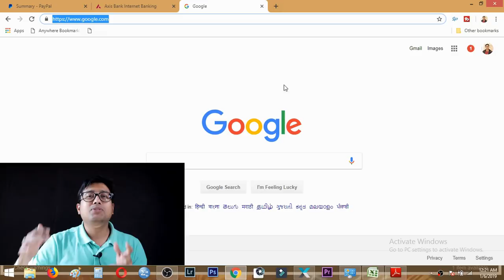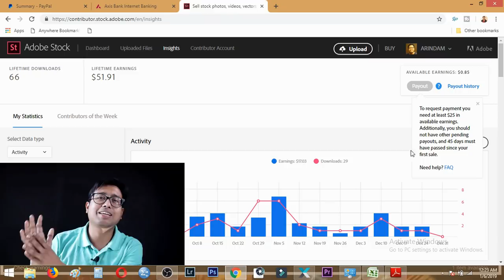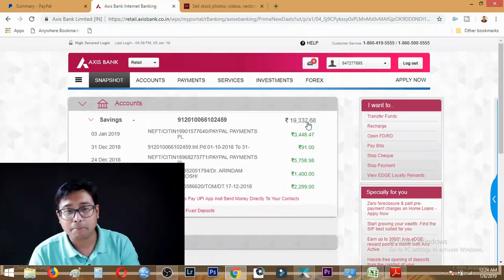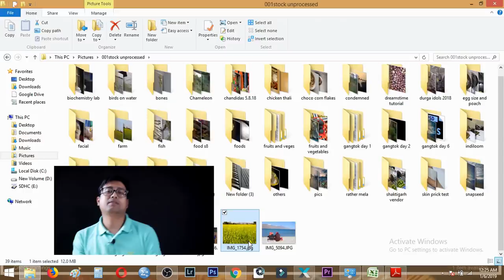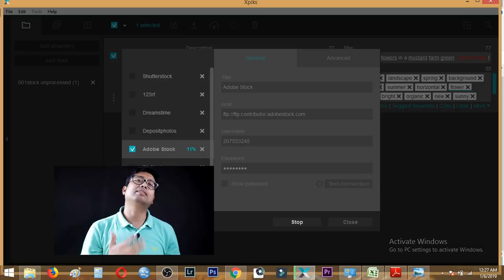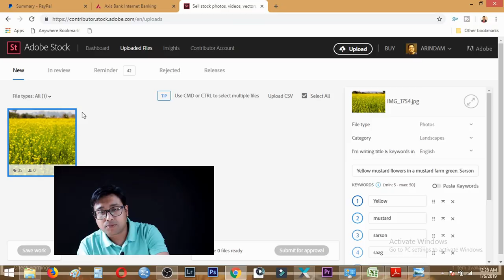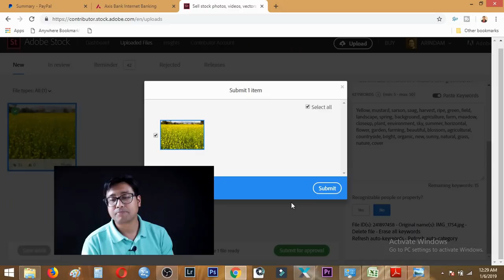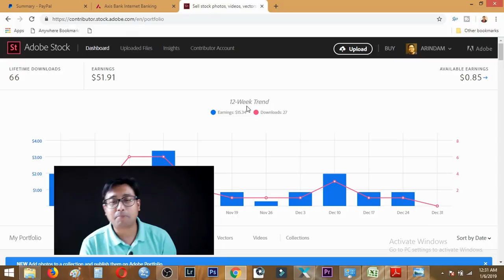Adobe Stock : My personal review, First Payout & Upload tutorial. Micro Stock Photography Essentials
Adobe stock is one of the leading stock photography agencies. This video demonstrates upload guide as well my personal review and experience on adobe stock. I also requested my first payout from adobe stock and have shown that too in this video!

Hottest phone out there ONE PLUS 6 64 GB

The graphics tablet that i use

A better improved version

The Best Budget monitors out there (You can simply attach a monitor with your laptop using HDMI cable)

Best portable tripod for your 24/7 camera

Mic on which recording is recommended for all